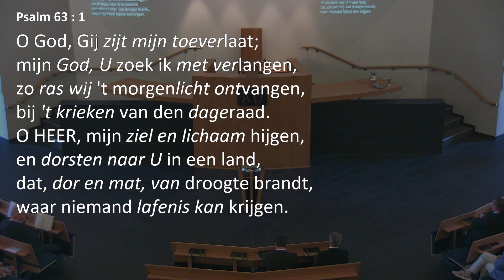Kerkdienst van 01-10-2023 Morgendienst